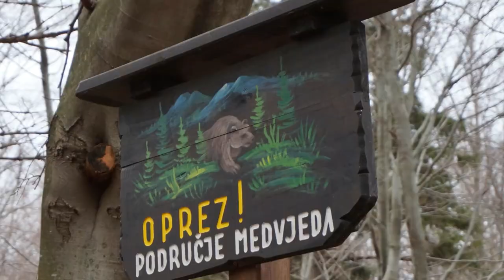Risnjak, Kroatien - Snežnik, Skowenien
Kroatien einmal anders: Mit Michael quer durch den Nationalpark Risnjak (ris = kroatisch Luchs) über Wege, die in Karten nicht verzeichnet sind durch das Gebiet von Bären, Wölfen und Luchsen über die "Grüne Grenze" nach Slowenien zum Grad Snežnik – Schloss Schneeberg, das vor uns unverhofft aus dem tiefsten Wald in seinem Glanz auftaucht. Ohne Mobilfunk und der Kontakt zu Menschen war reduziert auf eine vor uns flüchtende Migrantengruppe im tiefsten Urwald.

Land Rover NEW DEFENDER 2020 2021
Overland Travel
NewDefender Offroad
New DEFENDER